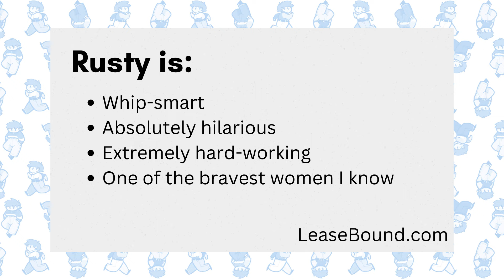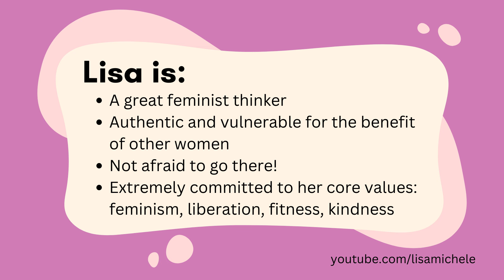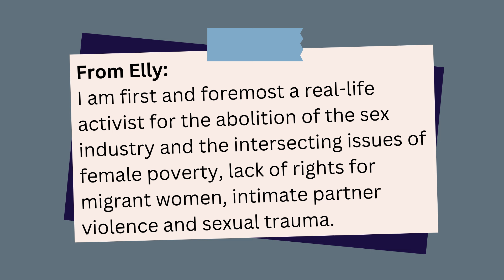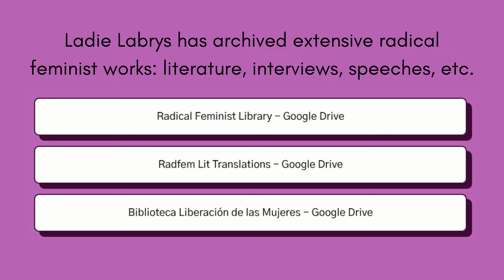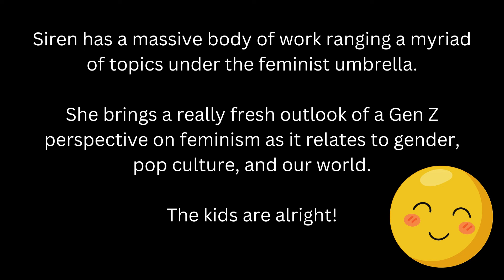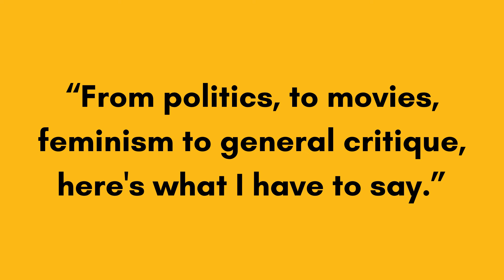International Women's Day 2024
Find all these remarkable women below:

Lisa Michele → @LisaMichele
Elly Arrow → @ellyarrow
Ladie Labrys → @LadieLabrys
RunawaySiren940 → @runawaysiren940
WetForHer: Pleasure products, lesbian-owned business!